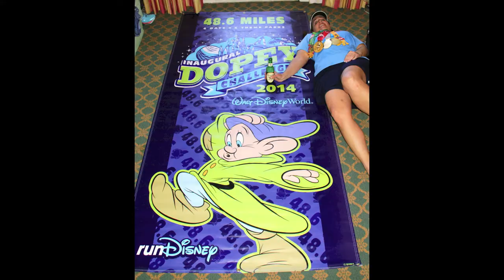2014 WDW Marathon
Holly participates in the Walt Disney World 2014 Full Marathon. Dave really just sits around.

Find out how to see your runners multiples times on race day.  to buy our marathon spectating guide.